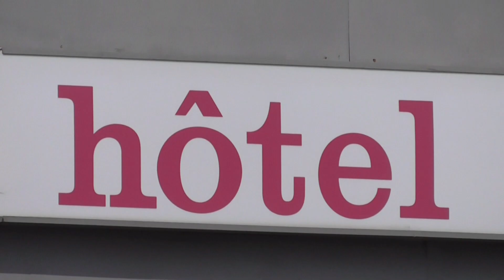Symphonie urbaine n° 2 "Biz'art"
A la manière de Vertov... Des élèves de 1° option Cinéma jouent les Hommes (et les femmes) à la caméra..